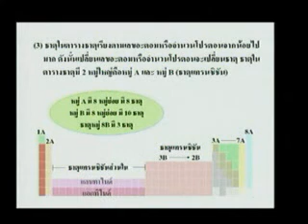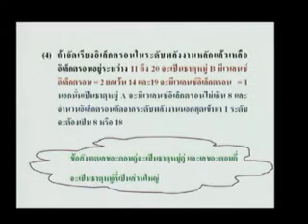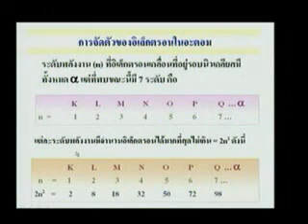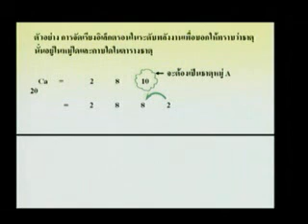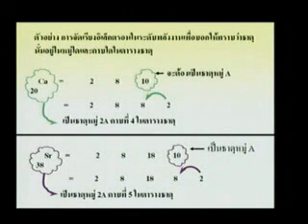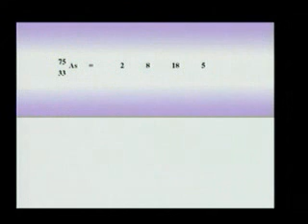21 ตารางธาตุ